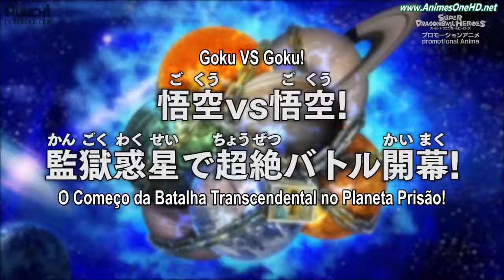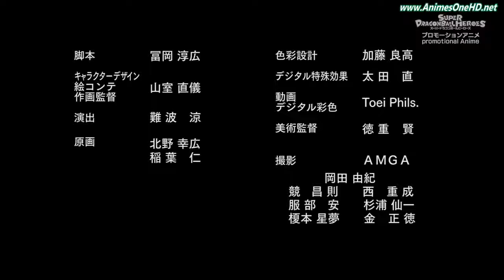Dragon ball heroes(novo anime)